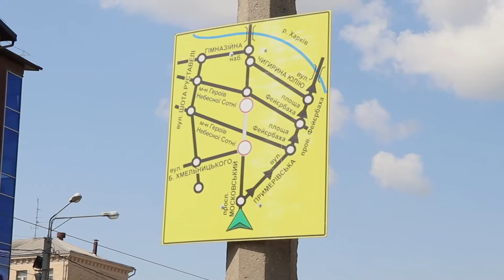Московский проспект готовится к открытию. Ремонт харьковских дорог.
В августе наконец-то откроют участок Московского проспекта в центре Харькова. На месте проводят активные работы, чтобы успеть к указанному сроку: выравнивают щебневый слой для укладки асфальта, подготавливают трамвайное полотно. О том, как проходят последние этапы перед открытием важного участка магистрали- в этом видео.